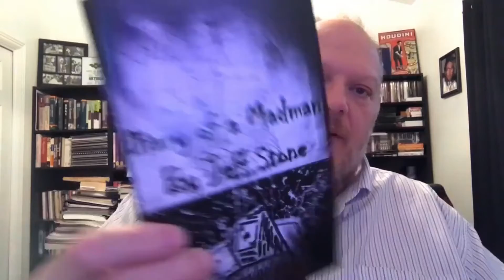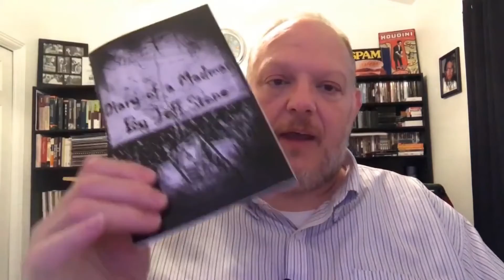Diary of a Madman by Jeff Stone / Wunderground Magic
The latest book from Jeff Stone, Diary of a Madman is an eclectic collection of ideas with card magic, voodoo doll magic, pendulums, the zodiac and more.